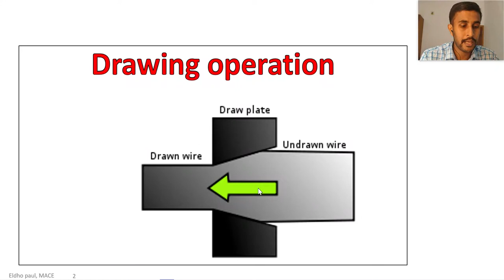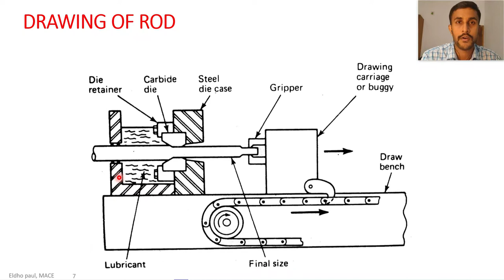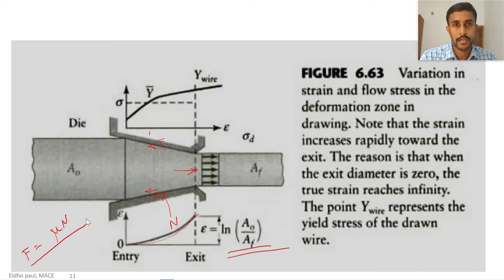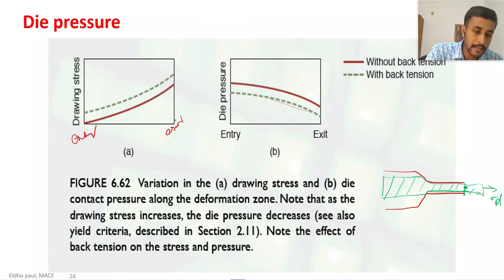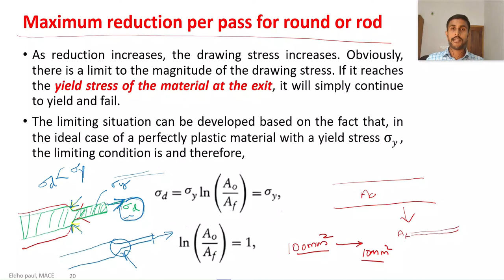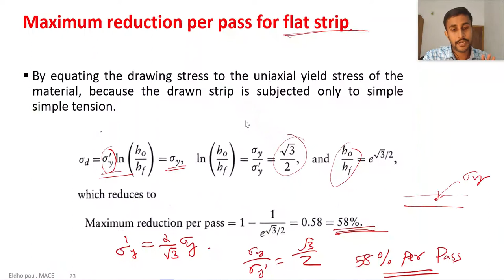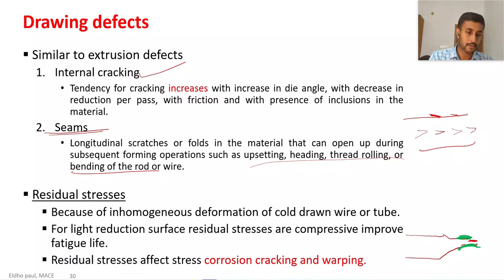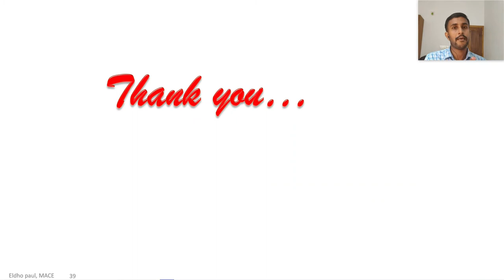Lecture 18 Module 4 Drawing Operation KTU MET204 Manufacturing Process